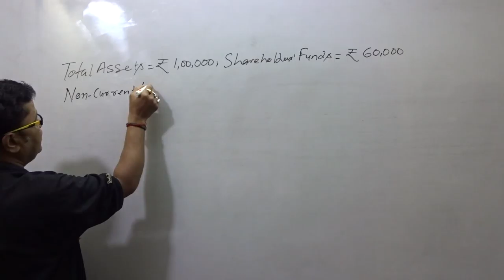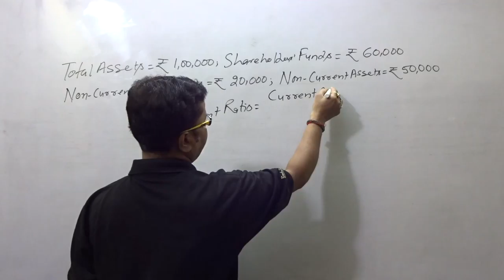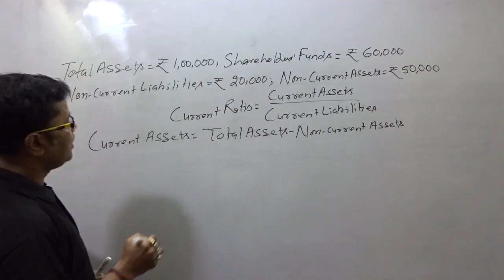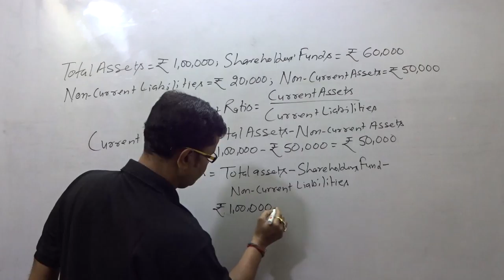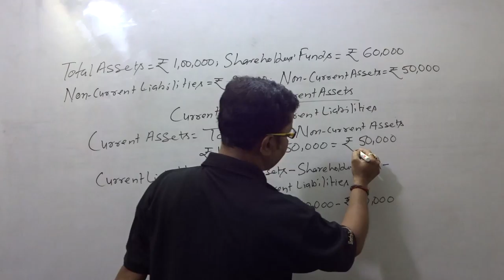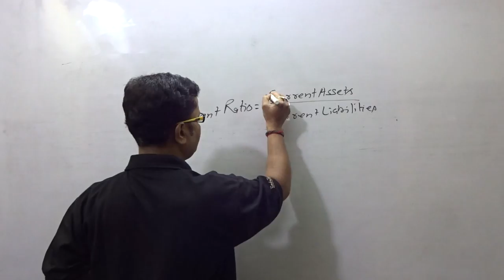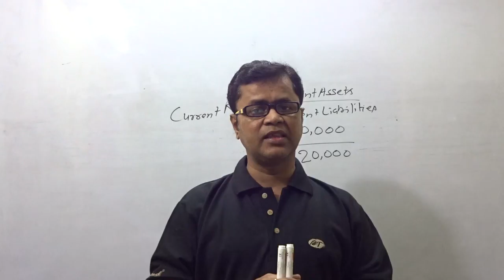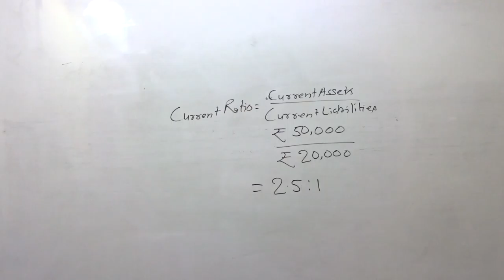ACCOUNTING RATIOS (Q.1.)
Q.1. From the following, compute Current Ratio:

S.No. Items  `           S.No. Items  `
1.Total Assets  1,00,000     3. Non-current Liabilities  20,000
2. Shareholders’ Funds 60,000 4.Non- current Assets  50,000